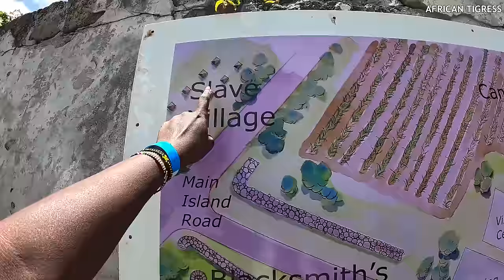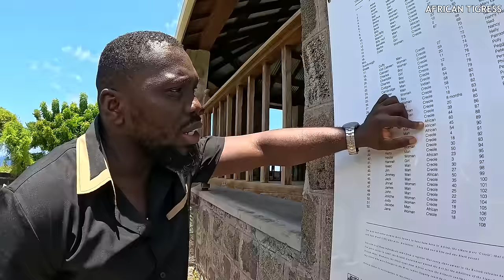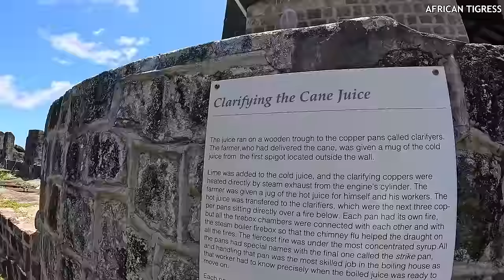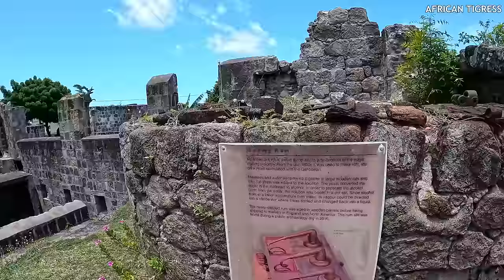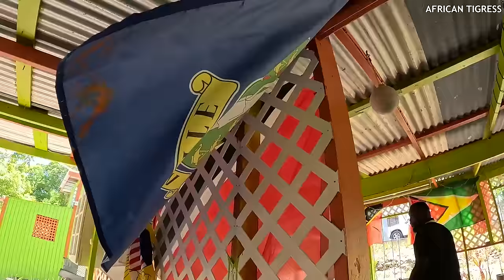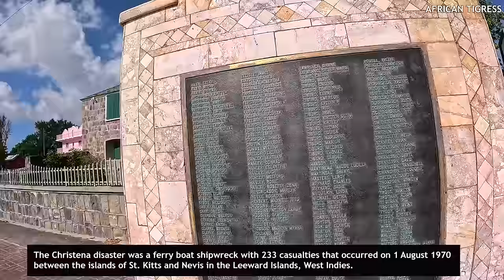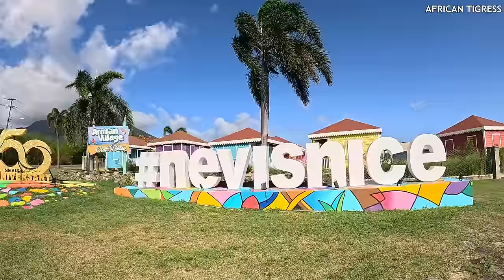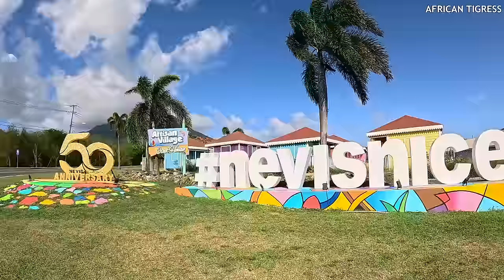The UNSEEN Side of St. Kitts & Nevis ! Raw Unfiltered Drive Through an Entire Island !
Nevis is the smaller of the 2 islands comprising the nation of Saint Kitts and Nevis in the Caribbean. It's known for sandy beaches, including palm-fringed Pinney's Beach and sheltered Oualie Beach. Booby High Shoals is a popular offshore dive site sheltering sea turtles and stingrays. The island's capital, Charlestown, is filled with Georgian-style buildings and other British colonial relics.